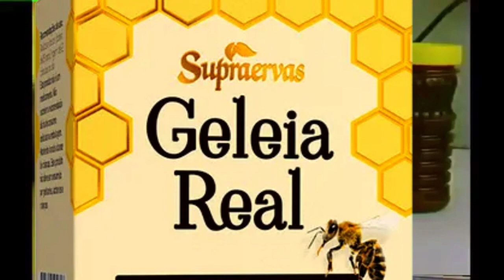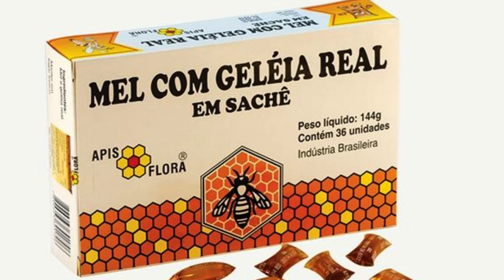segredo do super alimento que rejuvenesse e dar vida long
Se você está procurando um superalimento que o ajude a parecer e se sentir mais jovem, então você precisa conferir este vídeo! Este superalimento irá ajudá-lo a alcançar seus objetivos de saúde e beleza, e você ficará surpreso com os resultados! Depois de assistir a este vídeo, você saberá exatamente como usar esse poderoso superalimento para atingir seus objetivos!

Neste vídeo, vamos revelar o segredo do super alimento que rejuvenesce e dá vida longa. Este superalimento irá ajudá-lo a parecer e sentir-se mais jovem, e garanto que você ficará surpreso com os resultados!

segredo do super alimento que rejuvenesse e dar vida long, nesse vídeo vamos aprender tudo sobre o alimento mais poderoso em nos dar saúde e longevidade, esse alimento é a geleia real que é produzido pela as abelhas, esse alimento é muito mais que um alimento, porque esse alimento rejuvenesse a nossa vida dando muito mais saúde e felicidade, pois ele nos deixa imune a qualquer doença e reconsrroi selula com defeito